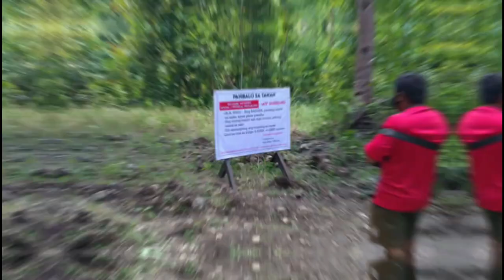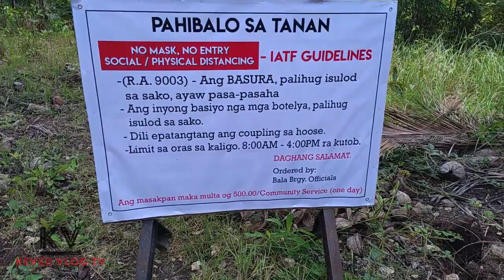kawasan Taginis Falls In Moalboal Cebu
Taginis Falls In Moalboal Cebu
Have you heard of Taginis Falls yet? It’s a beautiful waterfall located in Moalboal, south of Cebu. The town of Moalboal is known for its long shoreline of white sand, clear beaches, and mesmerizing sunsets, but did you know that Moalboal has waterfalls, too?
If you have not been to Moalboal at all, please do check out our Moalboal Adventure Guide so you can explore the rest of this small town while you’re at it!
Taginis Falls is not a new attraction that magically appeared over time, but thanks to a contributor, the falls has gained quite a number of interested tourists overnight. Not many know about this particular beauty (sometimes, it’s better that way) but we would like to explore it more so now, we’ll take you to an exciting journey as we unfold the mysteries behind Taginis Falls.
As you can see, the waterfall does not embody a high and mighty type of cascade, but it is not gentle as well.
The short rock formations supporting the water source lead the strong force to fall into a shallow pool of water where you can safely stand on your feet and enjoy the current. It’s just the right balance between strong and sweet because it is friendly to beginners. As you can see in the photo, there is still other water falling from behind the main falls.
Since not many are familiar with Taginis Falls, the attraction is still very available for us to visit for free. It is also a very serene place to relax
Just simple reminders, please leave no traces when traveling. As many of our followers have reported, beautiful places, once viral, become a massive mess after people flock to visit the trending attraction. Don’t do that. Learn how to appreciate and value what we have if you want to keep them beautiful for a longer time.
How to get there:
Take a bus from the South Bus Terminal with a sign Bato-Barili on it. Asked to be dropped at Gaisano Grand Mall Moalboal. Search for a habal-habal that will take you to Sitio Budlot in Bala, then direct the driver to drop you off Taginis Falls. Fare usually costs around P50 or more. So negotiate politely and early on most especially if you want a ride back to the mainland.
@kever vlog tv